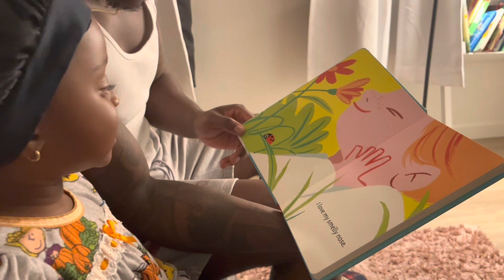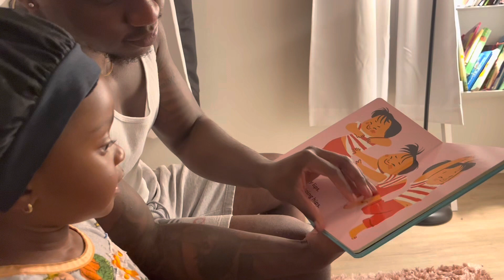Our Night Time Routine With My 3 Year Old Daughter | Vlog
People Talk Family! This is my daughters nightly routine, it’s efficient, effective and it works for us. Do you have kids? If so what is your nightly routine? Hit me in the comment section, I’m curious. Thank you guys for watching!!